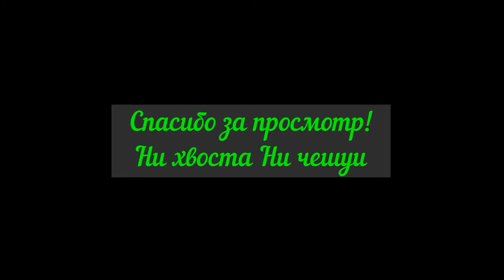Самоделки для рыбалки. Как привязать крючок к шнуру крепко и надежно.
В этом видео я покажу очередной легкий и крепкий узел, как привязать крючок плетенки.